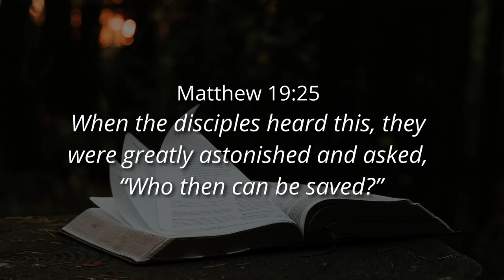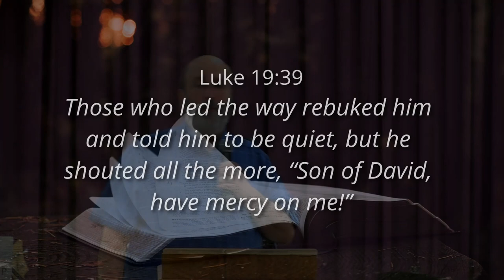TRUE INVOLVEMENT WITH GOD AND PEOPLE - Ps. Cornelis van Heyningen